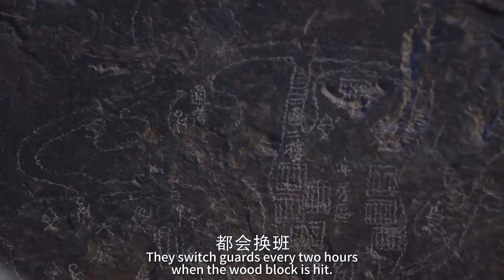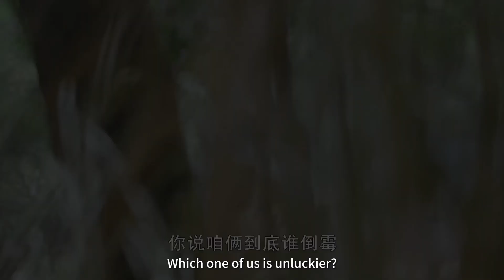【速看EP05】就愛逗老婆😉闖黑牢救人的關鍵時刻，帥氣少俠都要逗老婆，還送了親手做的小木刀🥰💙【有翡/Legend of Fei/古裝/仙俠/愛情/趙麗穎/王一博】